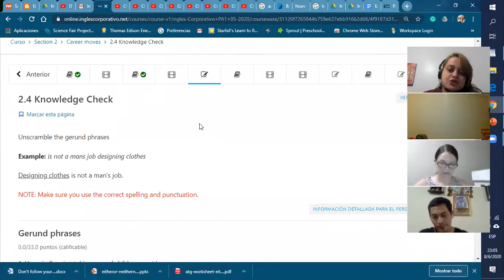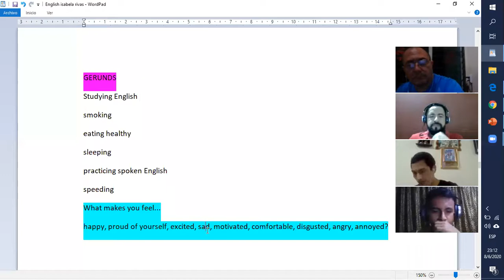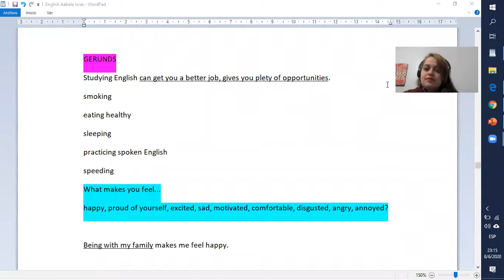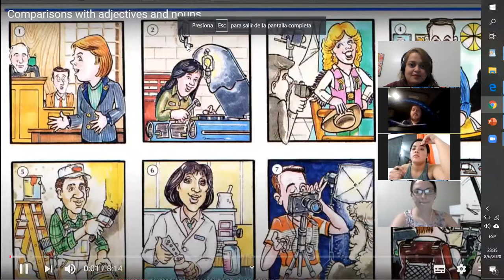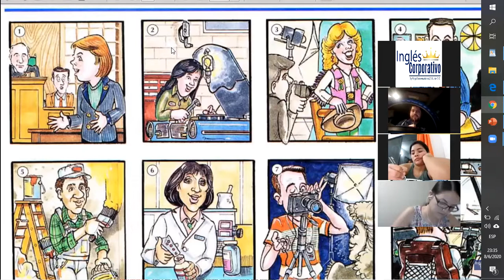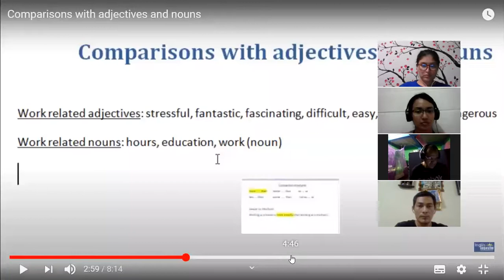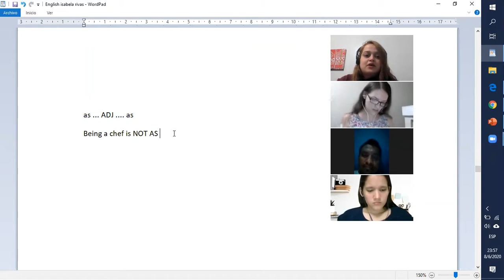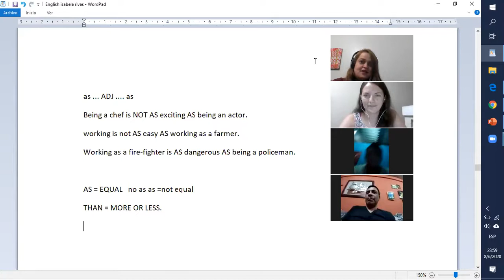Ingles Corporativo- comparisons